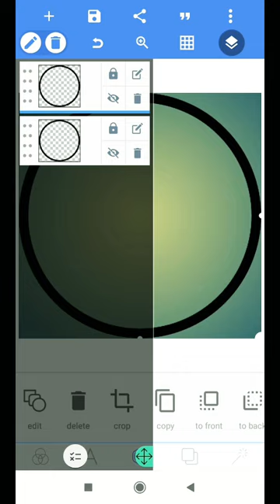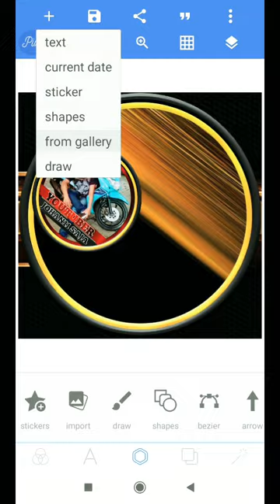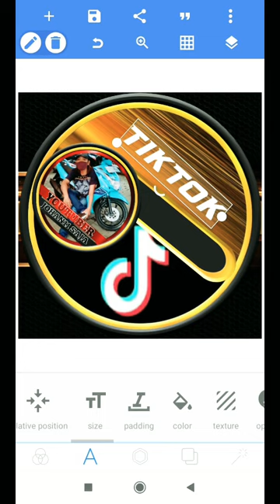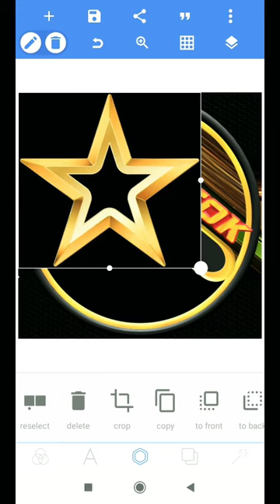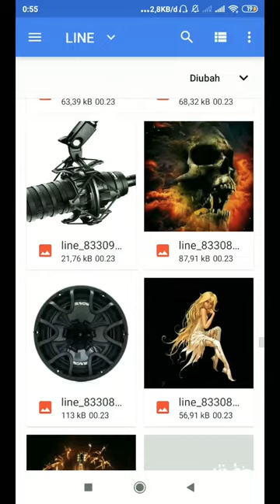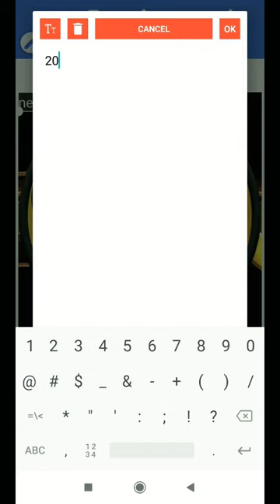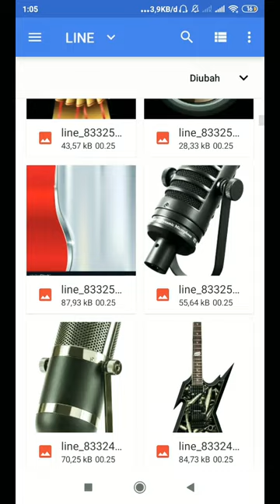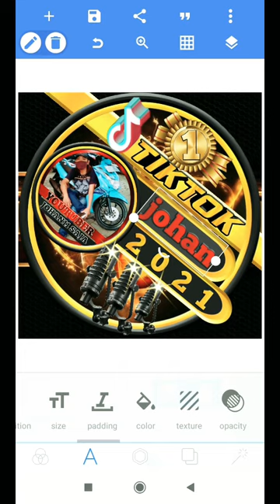cara membuat logo tiktok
buat teman ku semuanya
di video saya kali ini
berisi tentang tutorial

semoga tutorial cara membuat logo
ini bermanfaat

buat teman ku yang ingin belajar
jadi design logo